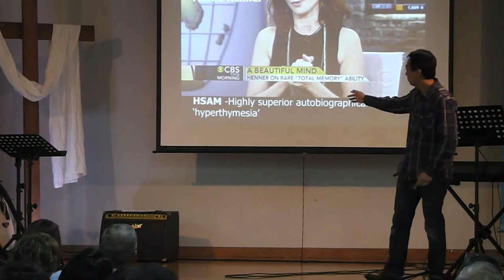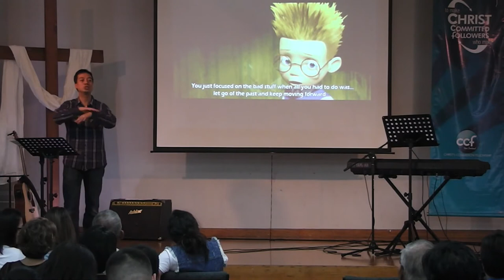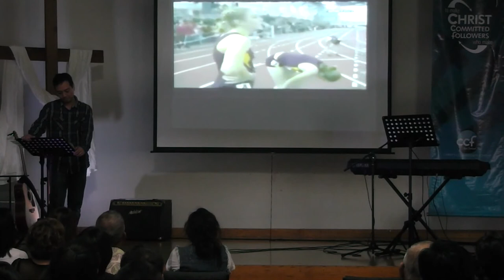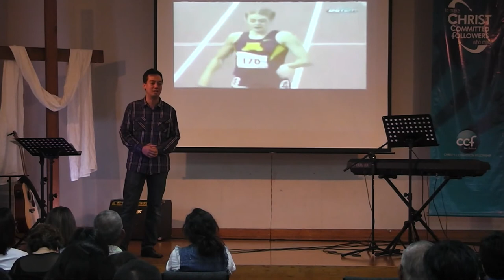Keep Moving Forward (Make A Difference Series) - Pr. Ryan Escobar - 29 March 2015